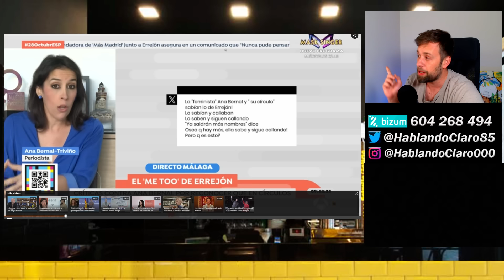💥¡ESCÁNDALO! AMIGA DE ROCÍO CARRASCO ACUSADA DE LO PEOR POR ÍÑIGO ERREJÓN TRAS ANTONIO DAVID FLORES